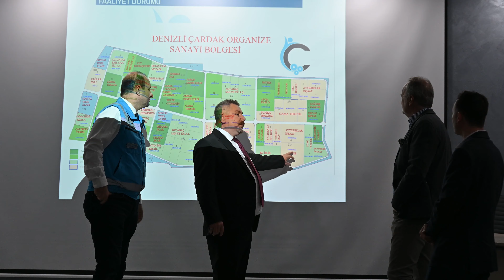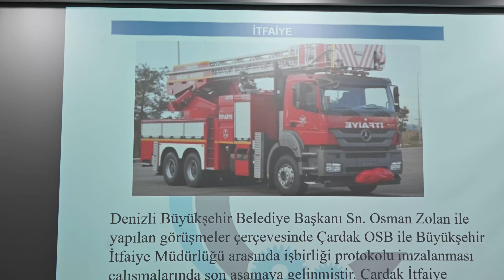Müteşebbis heyet başkanımız Denizli Valisi Sayın Ömer Faruk Coşkun başkanlığında Organize Sanayi böl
Müteşebbis heyet başkanımız Denizli Valisi Sayın Ömer Faruk Coşkun başkanlığında Organize Sanayi bölgemizde üretim ve inşaat aşamasındaki firmalarımızın yetkililerinden oluşan  yeni üyeleri ile müteşebbis heyetimiz 2024 yılının ilk toplantısını gerçekleştirdi.